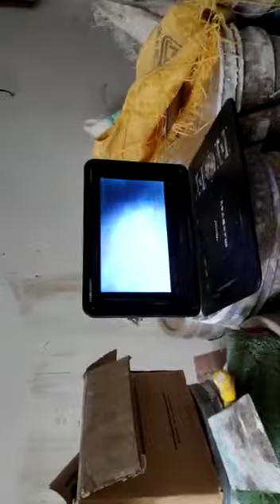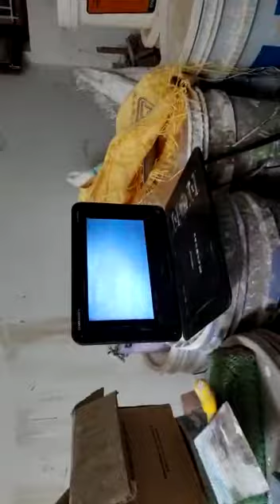Naghavara site after Divining Confirm the water point source through Camera Scanning 🌹9035278897